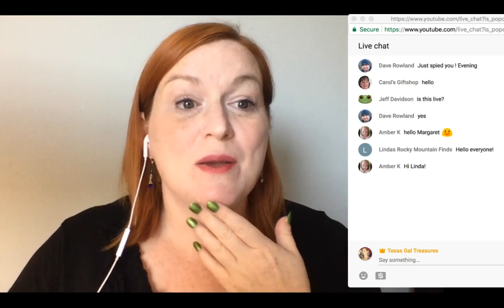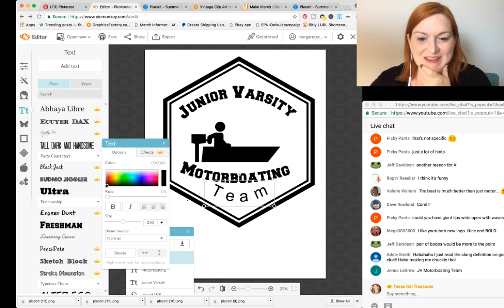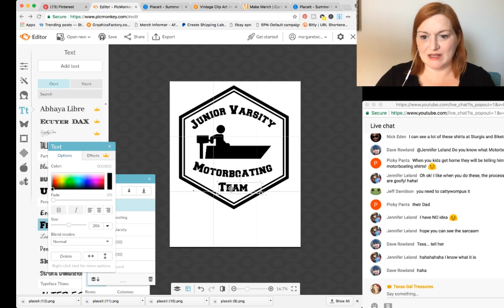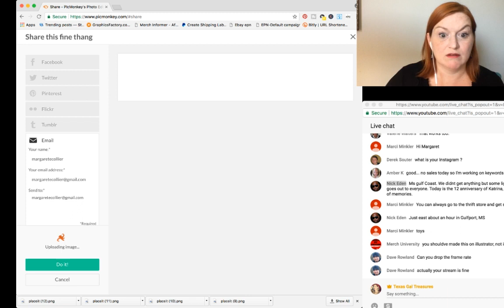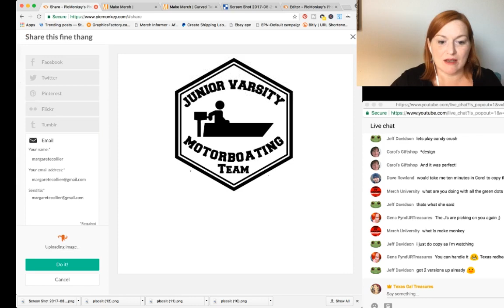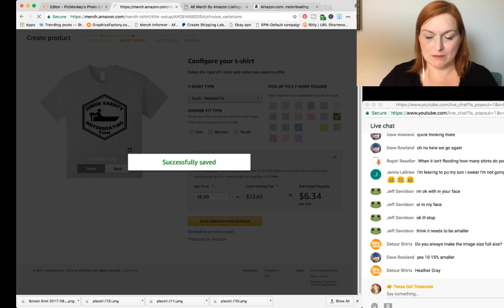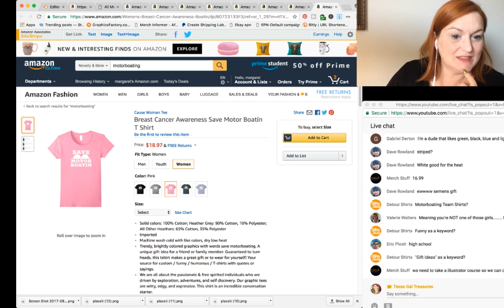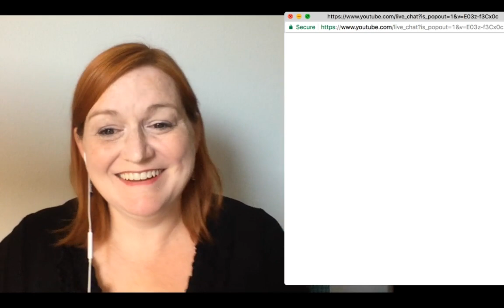Creating a Shirt from Start to Finish for Merch by Amazon POD Using PicMonkey, Placeit, Make.Merch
*Mailbox*
Friendswood, TX
77549